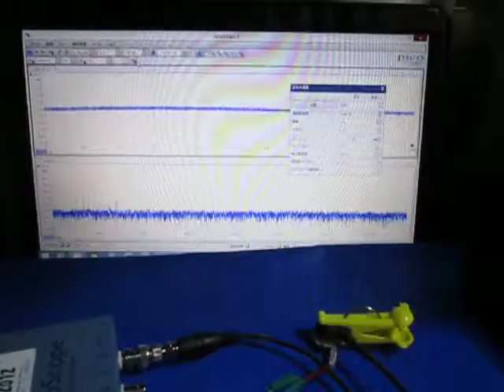超音波実験 Ultrasonic experiment